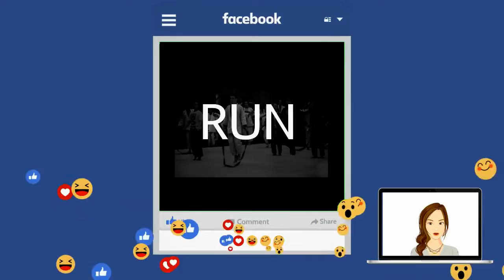FREE JUDO eBook & CD's Bundle - MyJudoTechniquesCom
This is a special video from My Judo Techniques Blog for reaching 10.000 fans on Facebook!

What's in this bundle?
You'll have: ⓵ The Official Neil Adams Ultimate Guide of Judo Exercises:
"This really is a specific guide that will take you through a variety of training methods that you can do to enhance the fitness levels required for Judo" - Neil Adams

You'll have: ⓶ Judo Referee Hands Signals (US Judo Federation)
18 Downloadable video files explaining judo referee hand signals, pronunciation and meanings.

You'll have: ⓷ Judo Terms Correct Pronunciation (Japanese English 101 YT Channel)
36 Downloadable video files explaining the correct pronunciation of almost all Judo terms, spoken and written with transcription on the video.

Plus: ⓸ An access to the FREE Judo Newsletters by: MyJudoTechniques.Com receiving top judo related stories, cancel at any time.

Search terms related to the video:
Judo,
Judo eBook,
FREE Judo,
FREE Judo eBook,
Neil Adams eBook,
FREE Neil Adams eBook,
Neil Adams eBook Download,